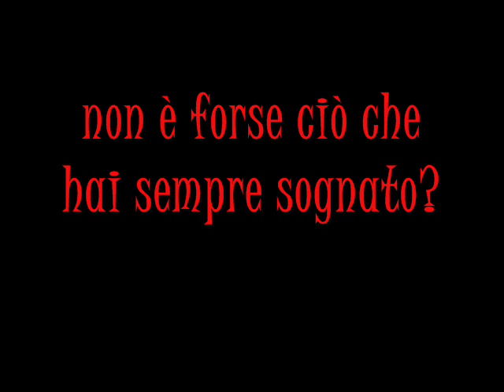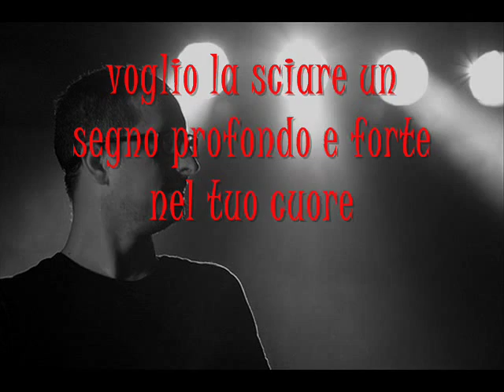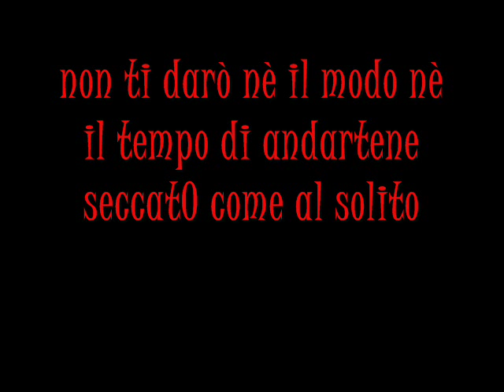la vita è breve - il teatro degli orrori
la mia reinterpretazione con tanto ammmmore :D